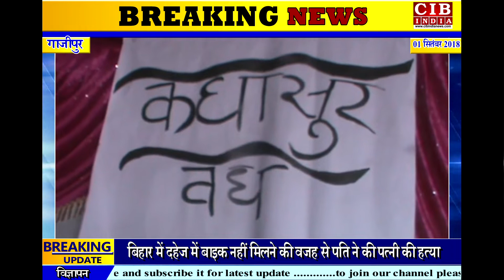जन्माष्टमी पर नन्हे - मुन्हे बच्चों ने किया कुछ ऐसा , कि मोह लिया सबका मन